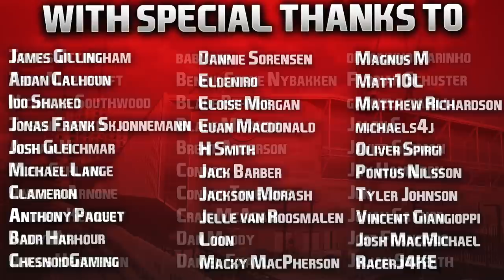FIFA 22 | Career Mode | #13 | Six Games To Go, Survival On The Line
Not to be dramatic or anything BUT IF WE DON'T START WINNING AGAIN WE'RE GETTING RELEGATED

... so you know, no pressure lads.

Hope you enjoyed the episode guys, one of the most dramatic of the series so far! Season finale out tomorrow afternoon. Cheers! 👍🏻

| SOCIAL LINKS |